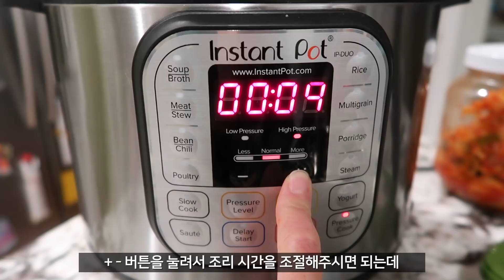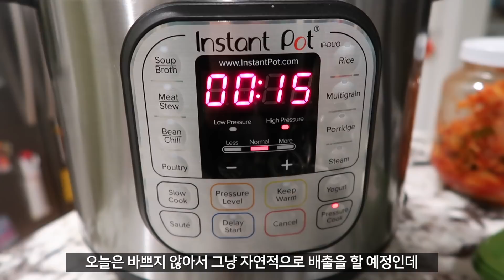👩🏻‍🍳|| 인스턴트팟으로 만든 랜선라이프 소프식 김치찌개 || Instant Pot SOF style Kimchi Stew - Kimchi-jjigae (From Lanlife)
안녕하세요 ✋🏻
요즘 즐겨보고 있는 랜선라이프에 나온 소프님 김치찌개를
소프님이 알려준 팁을 가지고 인스턴트팟으로 만들어 봤어요.
인스턴트팟으로는 김치찌개가 만족할만한 맛이 나오지 않아서 여러번 만들었지만
영상으로 만들어 올리지 못했는데, 이건 진짜 맛있더라구요. 진짜 강추!!!

궁금하신 점이 있으면 언제든지 댓글로 남겨주시면 댓글로 최대한 아는 선에서 답해드리겠습니다.

새 영상 놓치지 않고 보실 수 있어요 ❤️
감사합니다 ❤️

Hi guys ✋🏻
Recently I have been really enjoy watching TV program called Lanlife.
SOF was on the show recently and made Kimchi stew and shared few of his tip and I made Kimchi stew in Instant pot using tips he shared.
I have made Kimchi stew several time with Instant Pot but was never satisfied with the taste and couldn't upload video, but this one was really good!!
And I would defiantly recommend!!

Make sure you stay in the loop for new videos ❤️
Likes and comments mean a lot to me❤️

📦쓰고 있는 제품정보 📦
◆ 카메라(camera)
◆ 큰 삼각대(big tripod)
◆ 인스턴트팟(Instant Pot)

첨부되어 있는 링크중에는 추천인 링크가 있을수 도 있음을 알려드립니다.